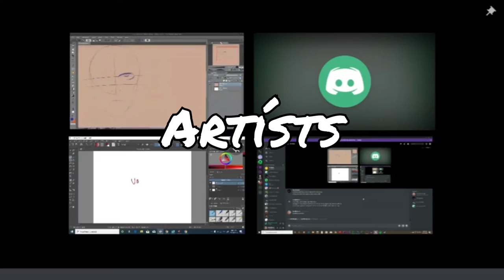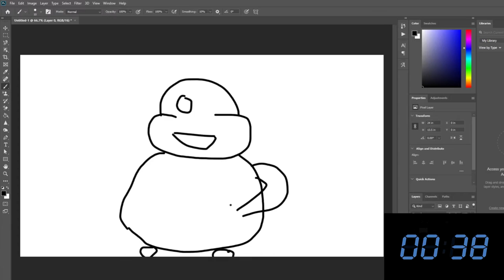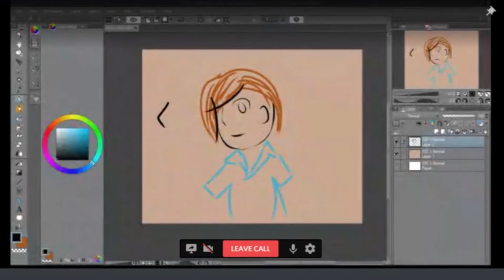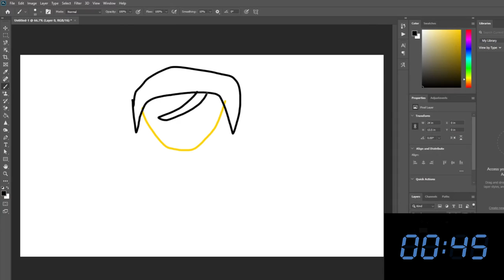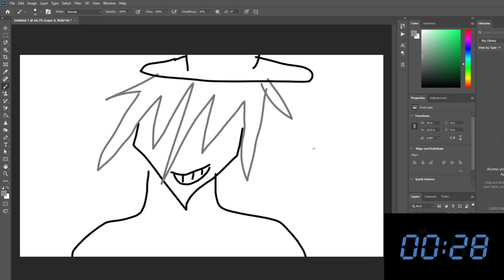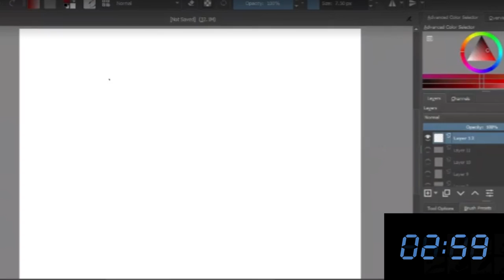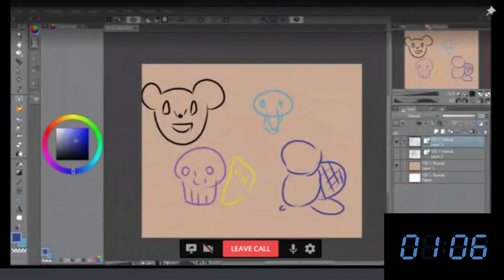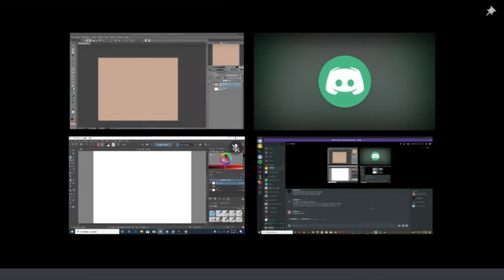1 MINUTE ART CHALLENGE ft. @SamLife430 & @KittenInc | 12 Days of Weebmas 2019 | Day 2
Look, I can't draw, don't @ me. But hey, we all hope you enjoy this video where at least SOME of us can draw!   I just doodle.